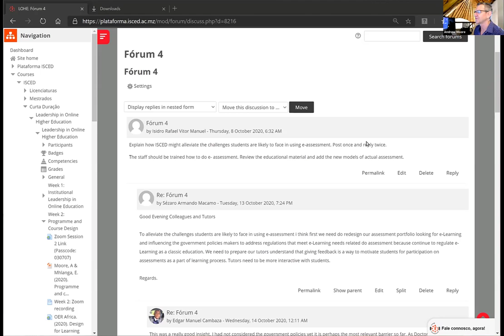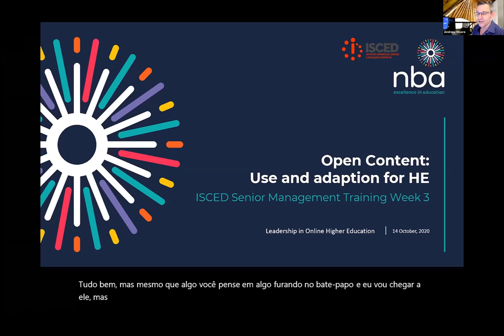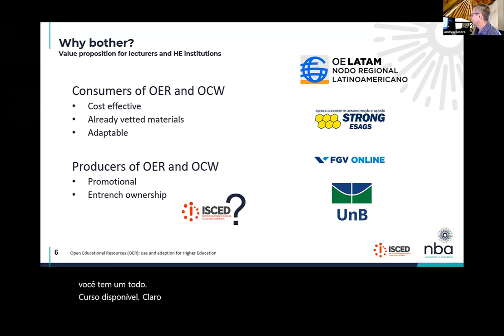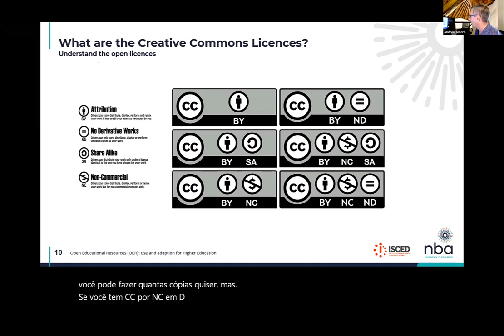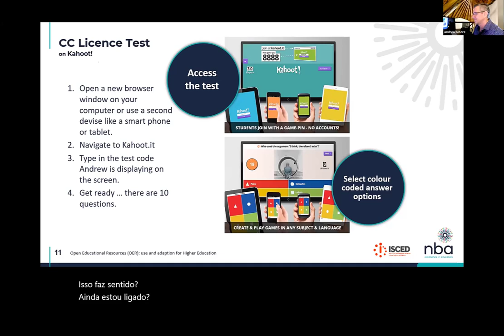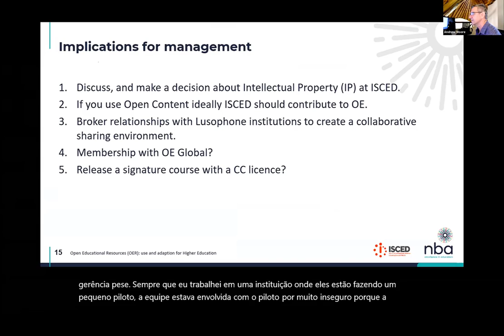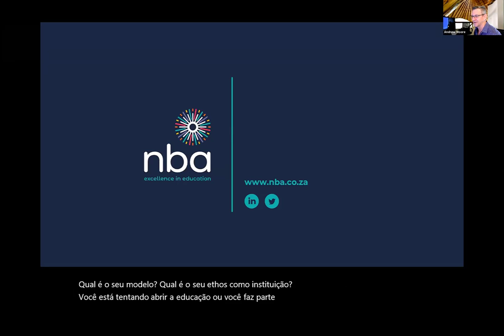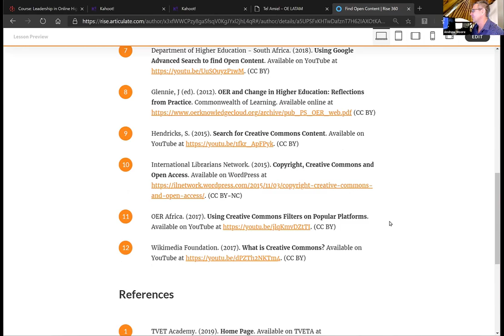Open content: use and adaption for HE - ISCED week 3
Third ISCED Senior Management seminar on Open Educational Resources (OER)